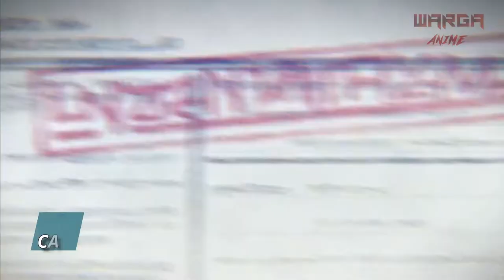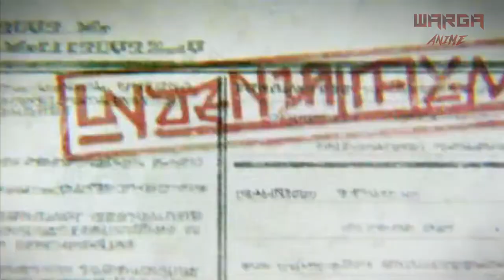9 TITAN & KEKUATANNYA ( Dari Generasi ke Generasi )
kali ini mimin membahas tentang 9 titan shifter lengkap dengan kekuatan khusus mereka dan juga para pewarisnya dari generasi ke generasi.
dan langsung saja tanpa basa basi lagi simak videonya.

dan jika kalian ingin request pembahasan apa lagi untuk video selanjutnya silahkan tulis saja dikolom komentar

WARGA ANIME